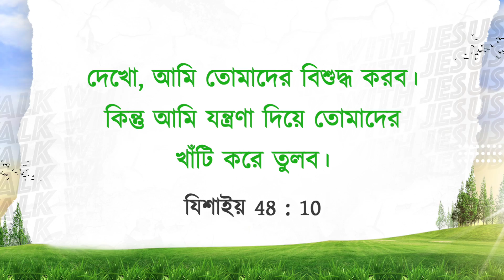যীশুর সাথে চলা | ভাই মোহন সি লাজারাস | অক্টোবর 17 | Bengali